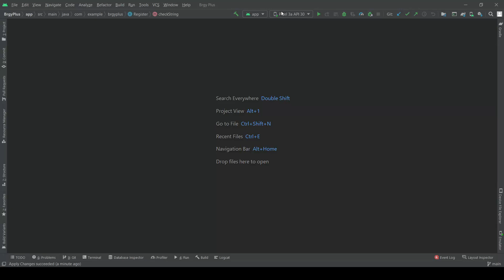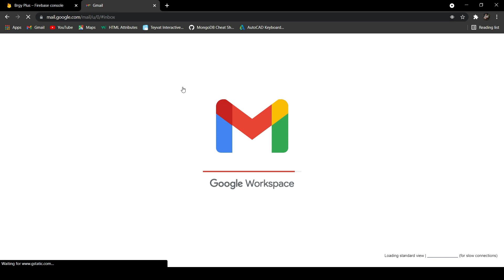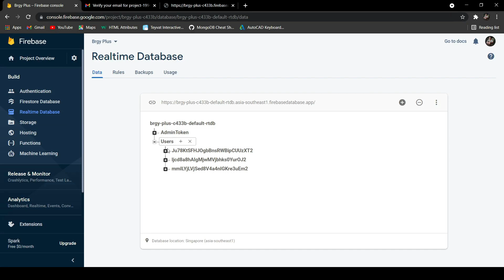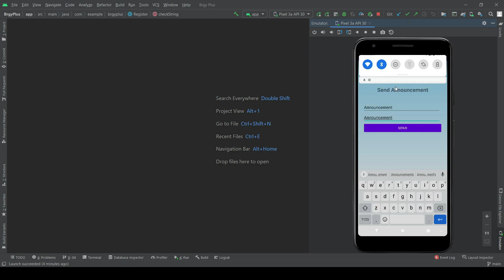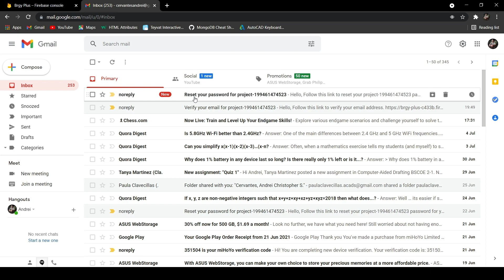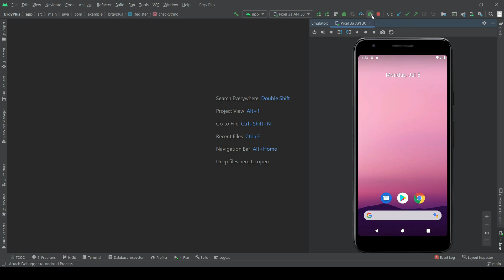[MOB DEV] Brgy Plus by A&A [BSCOE 2-1]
[UPDATED]
Developers:
Cervantes, Andrei Christopher S.
Delos Reyes. Arvin M.